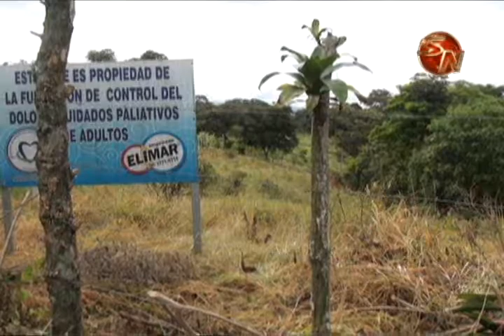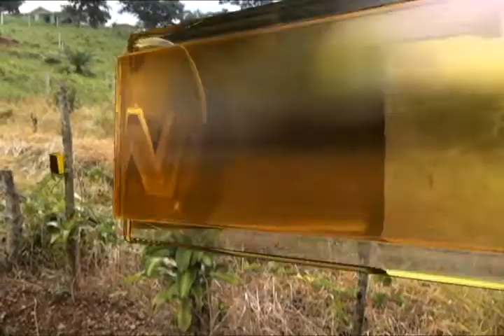Autoridades de Salud luchará para contar con más Ebais en unos cuatro años en Pérez Zeledón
Con la firma de la escritura de un terreno que fue donado en barrio Valverde, el Área de Salud de la Caja Costarricense de Seguro Social, hace todos los esfuerzos para que en poco tiempo se construyan los nuevos Ebais en Pérez Zeledón.